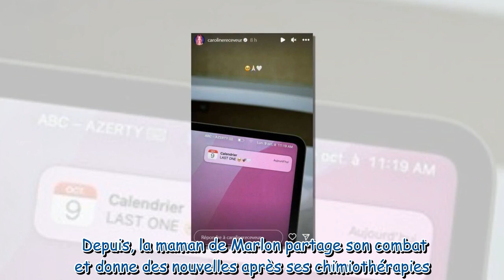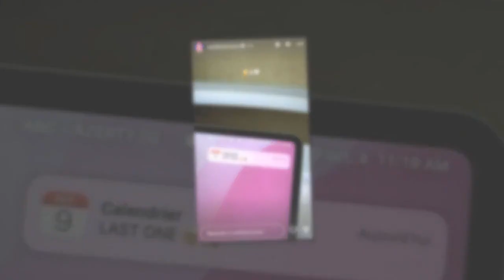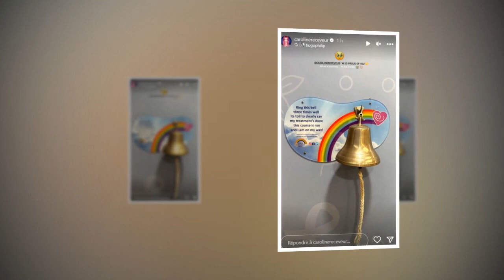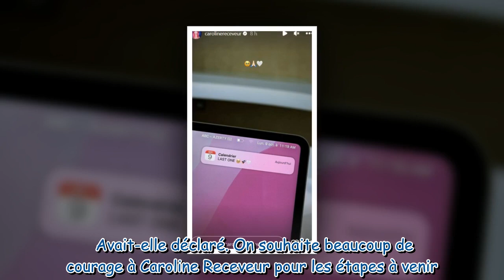Caroline Receveur clos un chapitre important dans son combat contre le cancer du sein